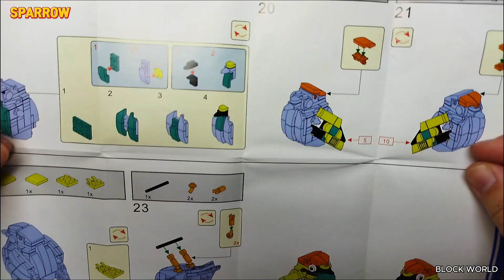MINI BIRDS SPARROW 참새 Building blocks KY80057 birds lego | Speed Build | unboxing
KAZI KY80057 BIRDS 8set

UNOFFICIAL LEGO